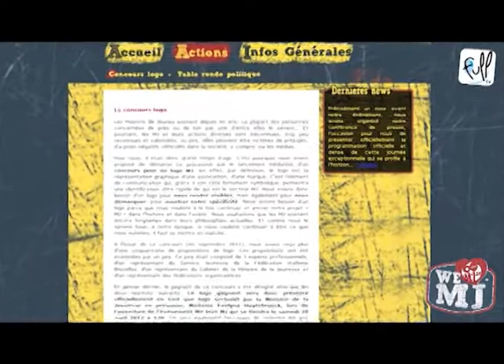Conference de presse 60 ans des maisons de jeunes